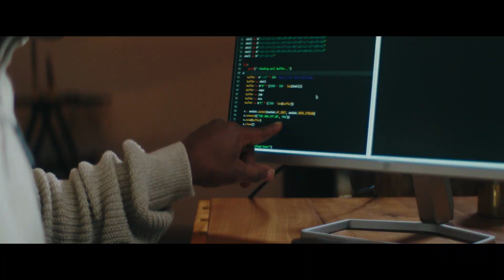NU Pillar Brand Anthem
today to learn more about our higher education programs.